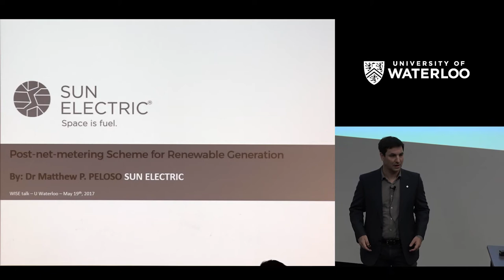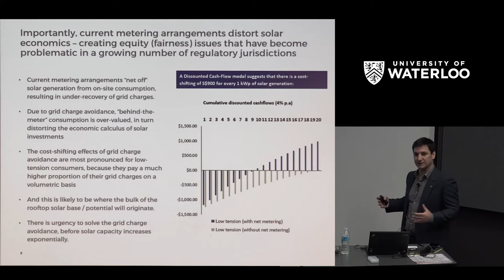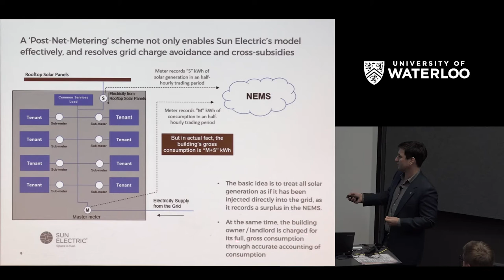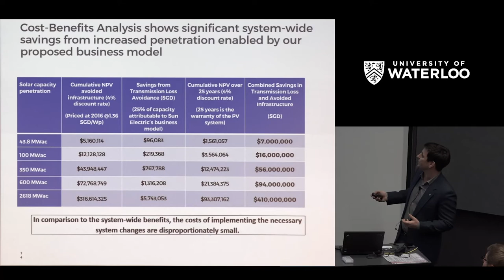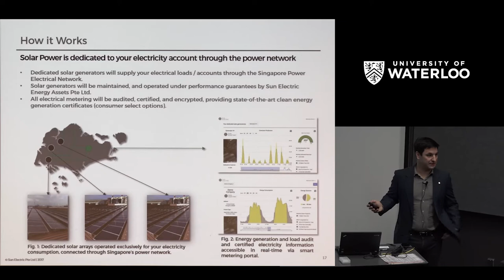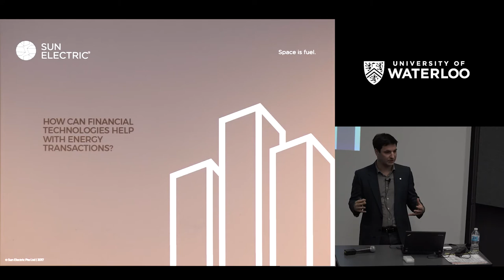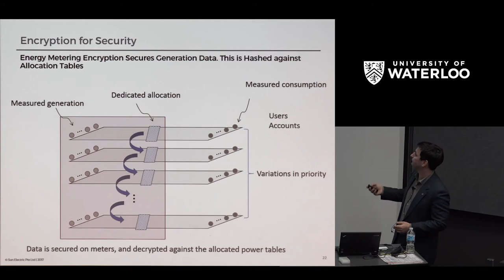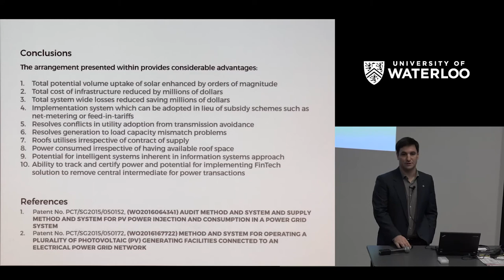Matthew Peloso - WISE Lecture Series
On May 19 WISE was joined by Dr. Matthew Peloso, the CEO and Founder of Sun Electric Pte. Ltd., Singapore for a lecture entitled, 'Post-Net Metering for a Sustainable City'